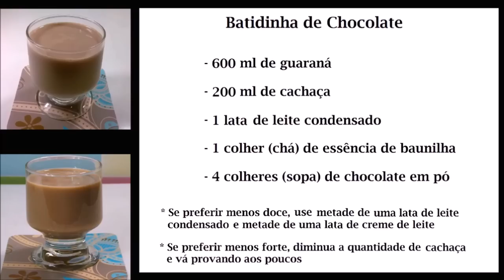Batida de Chocolate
Receita de uma Batida de Chocolate cremosa e muito deliciosa. Perfeita para servir em tacinhas. Muito prática e pode ser adaptada de algumas maneiras substituindo a cachaça por outra bebida destilada de sua preferência como vodka, por exemplo.
No vídeo, há algumas outras sugestões caso você prefira uma bebida menos doce ou menos forte.

* Sirva bem gelada.

* Rende cerca de 1200ml

* Nos acompanhe também pelo twitter @delicia_minutos e pelo facebook Delícia em Minutos